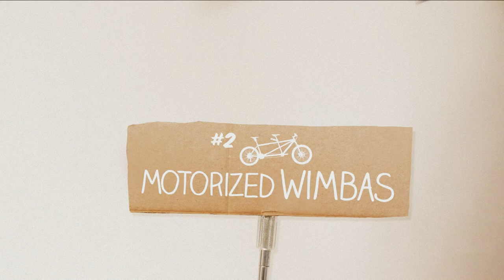Puppet Earth Making Of - Motorized Wimba's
The Wimba's normal movement is quite slow, but when they are close on catching a Swallowmander, they can move rather fast. How did we enhance the Wimba's moving speed? Watch and you'll know our secret.

More Making Off movies will follow!